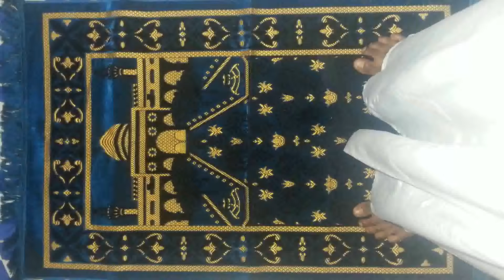الصلاة التراويح يوم سابع من رمضان soilati Tarawih akibani Comores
Tarawih Akibani Anjouan Comores